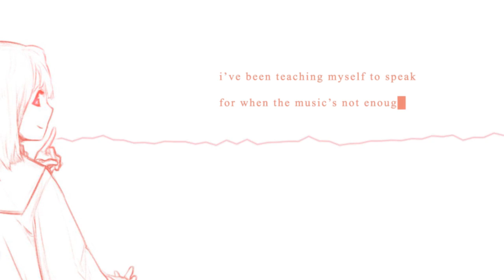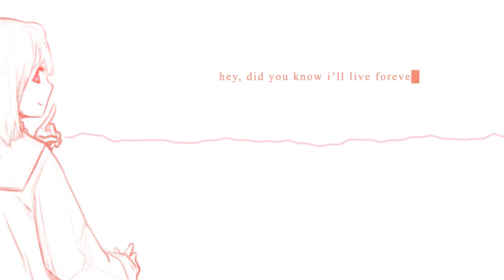do you think i could be someone like you?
"i've been teaching myself to cry so that you know how much you're loved"

Eva's vocal synth provided by Pocket Singer app

Throw me some coins!

With love and nurture,
TanzDev